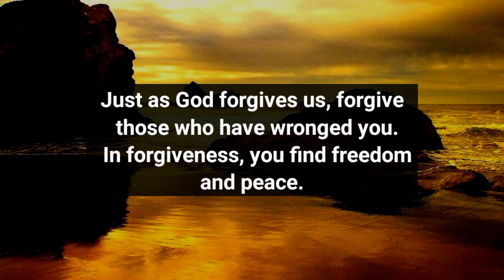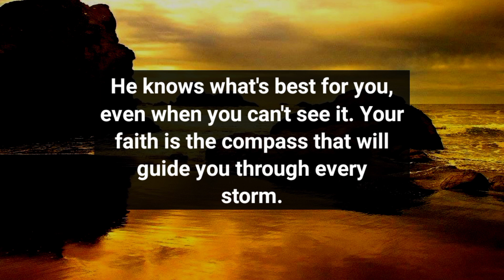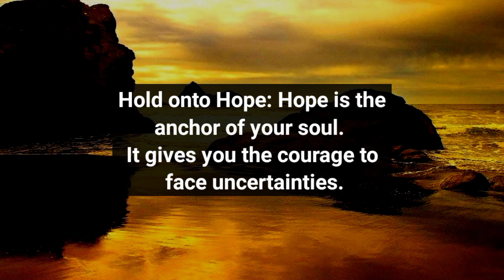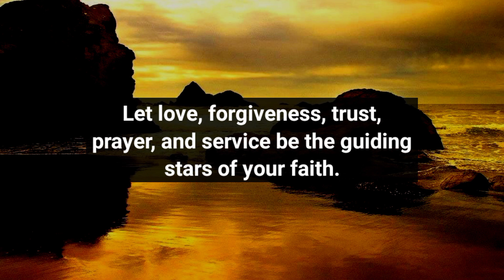God says | God Message For You Today | Son of god says | Jesus Christ